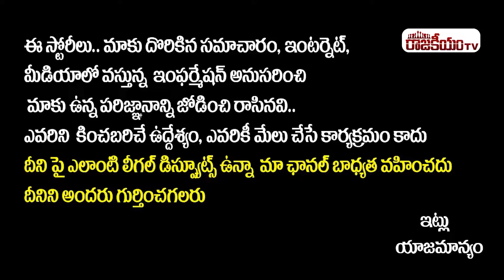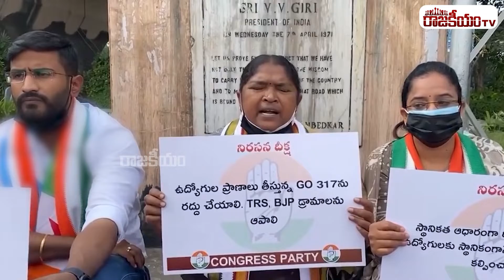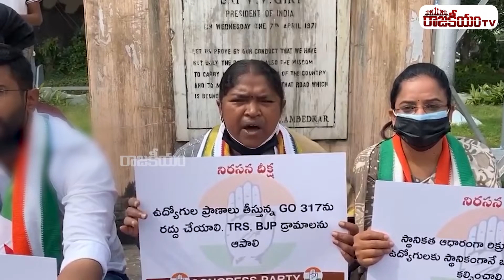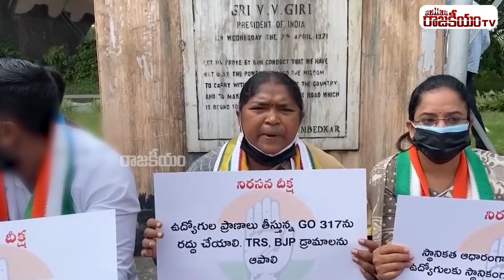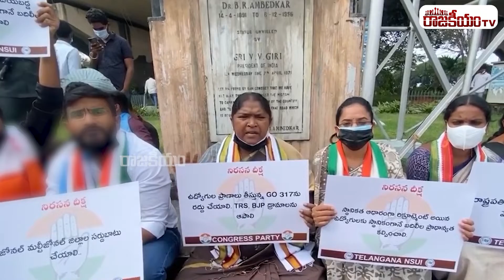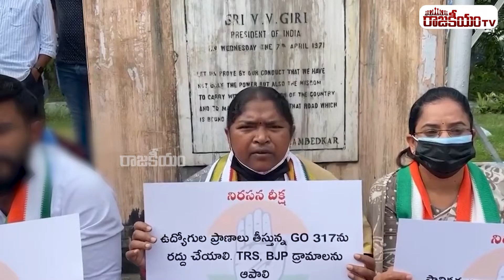MLA Seethakka & Venkat Balmoori Arrest Visuals | Congress Protest Over G.O.317 Issue | RajakeeyamTv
Hello Friends,

Regards,
Rajakeeyam Team